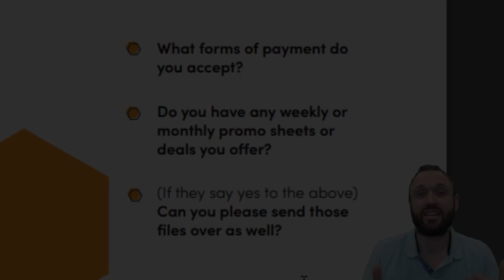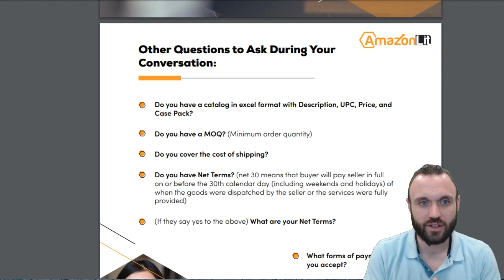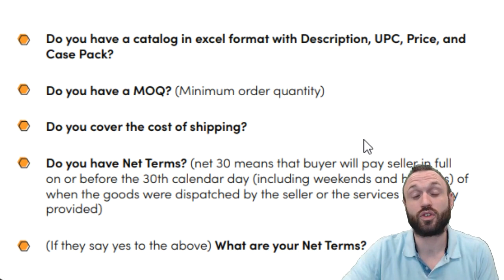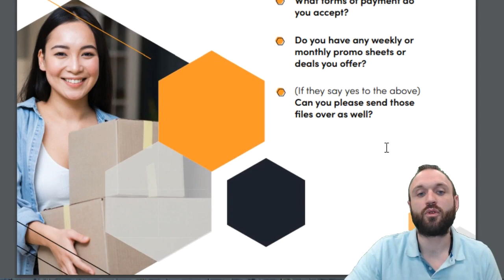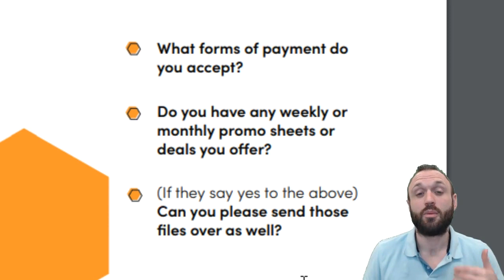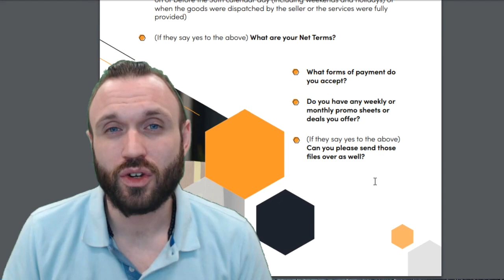Top 5 Questions To Ask The Suppliers For Amazon FBA (Get Better Deals & Faster Shipping)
If you’re serious about growing your Amazon FBA business, you must ask the right questions when dealing with suppliers. 📈To access email templates and phone scripts to open more profitable supplier accounts

In this video, I’ll share the top 5 essential questions every Amazon seller must ask to get the best deals, understand supplier terms, and build long-lasting business relationships. Plus, I’ll throw in 3 bonus questions at the end that can set you apart from the competition!

I’ve been in the eCommerce game for years, and let me tell you, asking the right questions can make or break your business.

These questions will help you negotiate better pricing, understand shipping terms, and secure your suppliers' weekly or monthly deal emails. Mastering supplier relationships is key to building a successful Amazon FBA business.

Watch this video until the end, and you’ll be equipped with the knowledge to engage with suppliers confidently, ask for what you need, and create a stronger foundation for your business. Don’t miss out on these practical tips to help you take your Amazon FBA business to the next level.

Ready to grow your Amazon business? Hit play, and let’s dive into the most important questions you must ask your suppliers today! Stay grateful, stay lit, and let’s crush it together!

This video is about Top 5 Questions To Ask The Suppliers For Amazon FBA (Get Better Deals & Faster Shipping). But It also covers the following topics:

How To Find Wholesale Suppliers For Amazon FBA
Start Selling On Amazon
Amazon FBA Tips And Tricks

👉How To Add Products And List On Amazon Catalog: Piggy Back ASIN Creation - Amazon Wholesale Business

✅ About AmazonLit.